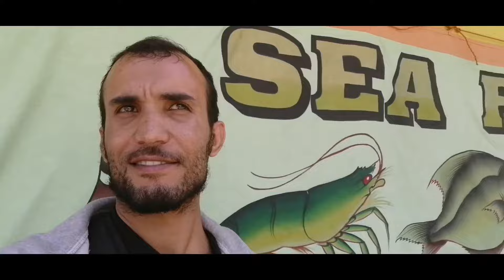قضية 24 ساعة سفر في جزيرة كليمنتان اندونيسيا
اول رحلة طويلة والتي كانت من مارتابورا  كاليمانتان الجنوبية الى  سمريندا كاليمانتان الشرقية والتي دامت ليوم ونصف بواسطة دراجاة نارية حين كانت بداية الانطلاق في تمام السعاة العاشرة صباحا من مدينة مارتابورا واسمرينا في الطريق السريع حت الساعة العاشرة ليلا ثم كان لنا هناك استراحه في فندق متواضع حتى صباح اليوم الثاني الساعة السابعة ثما انطلقنا لنكمل ما تبقى من الرحله بعد ان انطلقنا نحو سمريندا كانت هناك العديد من المناظر الجميلة التي صادفناها في الطريق  سترونها في الفيديو.
روابط التواصل معي عبر مواقع التواصل الاجتماعي